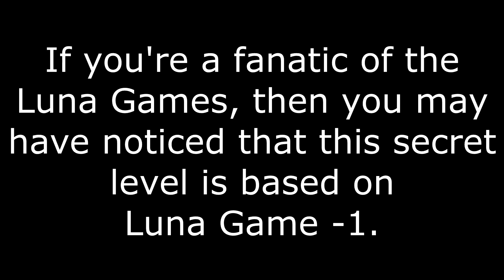Luna Game 3D - Episode 7 (Secret Map) [Walkthrough/No Commentary]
Here's the secret map featured in the seventh episode of Luna Game 3D. I'm not going to tell you where it's located, but it's really not that difficult to find. (When the episode will be released of course)

If you want to play my game or learn more about it, you can go visit my Gamejolt's